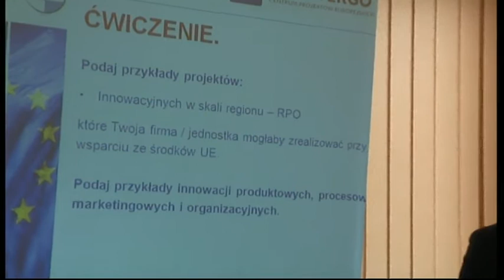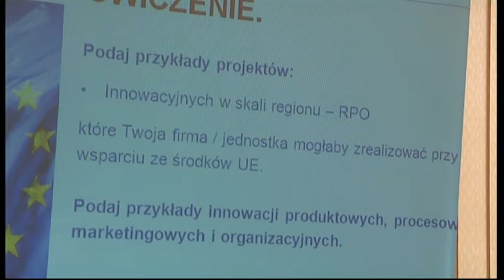8Dotacje dla przedsiębiorstw ze środków UE 2007-2013